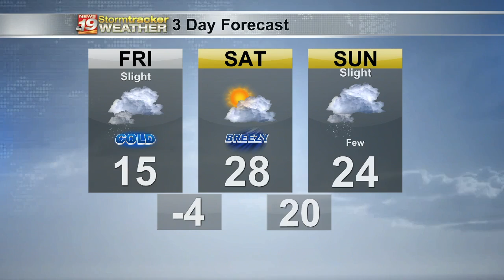Alyssa's Thursday morning forecast (2/3/22)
Meteorologist Alyssa Triplett has your Thursday morning forecast